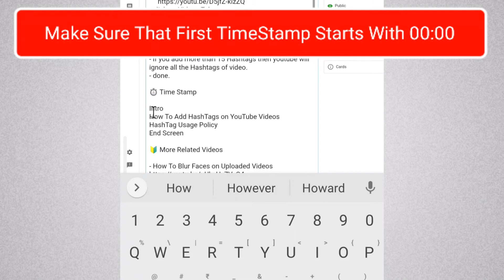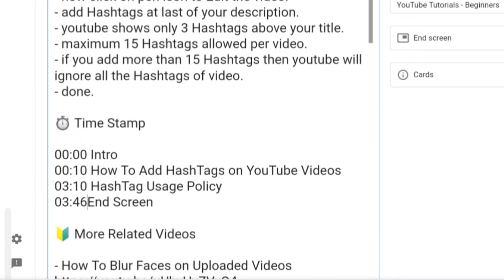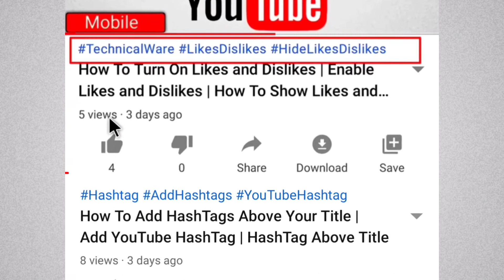How To Add Timestamps On YouTube Videos | How To Add Video Chapters on Your YouTube Videos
How To Add Timestamps On YouTube Videos or How To Add Video Chapters on Your YouTube Videos

❑ Time Stamps

00:00 Intro
00:10 How To Add Timestamp
02:50 End Screen

❑ Steps To Add Timestamp On YouTube Videos

- click on Videos Tab.
- click on video title then click on the pen icon to Edit.
- now simply add timestamps on video description.
- you can add timestamps anywhere on description.
- make sure your first timestamp starts with 00.00
- your video should have at least 3 timestamps in ascending order that starts with 00.00
- the minimum length for a video chapter is 10 Seconds.
- save changes.
- done.